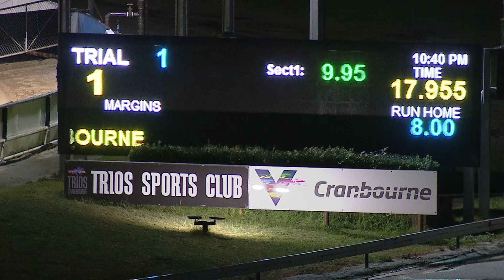CRN WED 29 APR 20 ST1